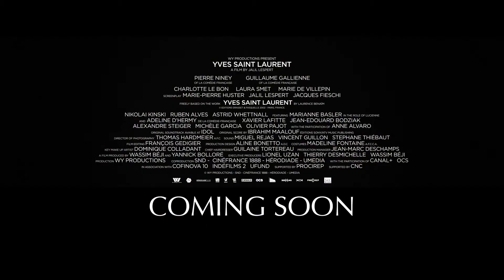SWITCH: 'Yves Saint Laurent' Trailer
A fascinating film of the life of French haute couture fashion designer Yves Saint Laurent, it begins in 1953 as the 18-year-old wins a major fashion prize that puts him on the course to take over the Christian Dior legacy at the incredible age of 21. Here he meets both tremendous success and Pierre Bergé, patron of the arts and future love of his life and business partner. They will never leave each other's side. Three years later, they created the Yves Saint Laurent company which was to become one of the most famous brands in fashion and luxury. Despite his doubts and own demons, Yves Saint Laurent revolutionised the world of fashion, competing with his friend and fellow designer Karl Lagerfeld for many decades.